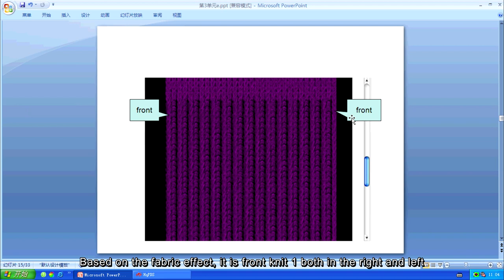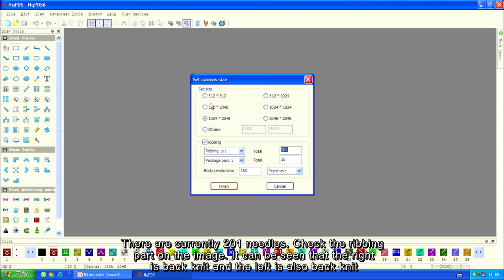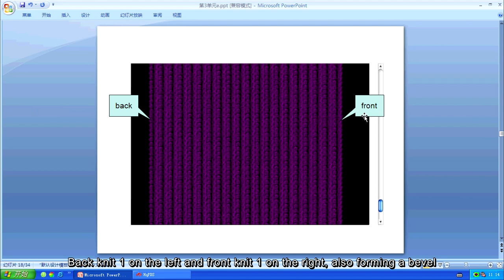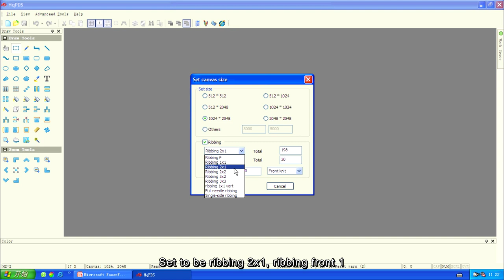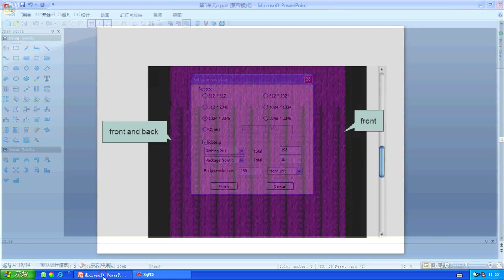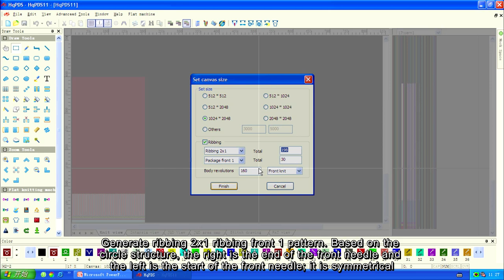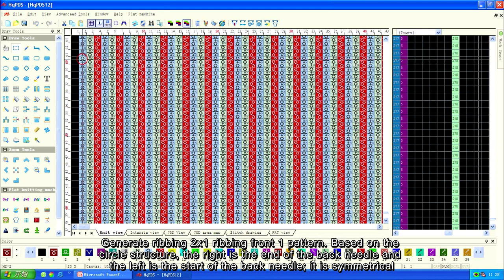3 3 Front ribbing, back ribbing and bevel